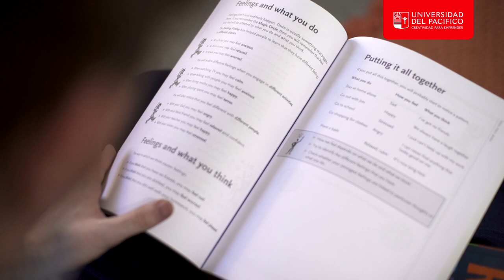Nicolás Gabriel - Psicólogo